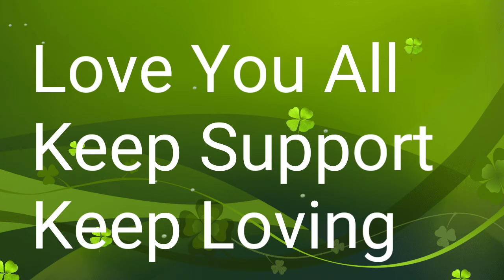Last Video of 2018 😍 Love You All Family Members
"Friend sabse pehle All family Members ko Happy New year Dil se love you all "